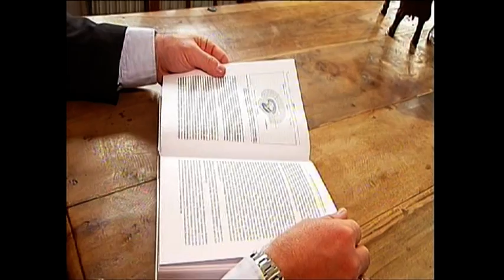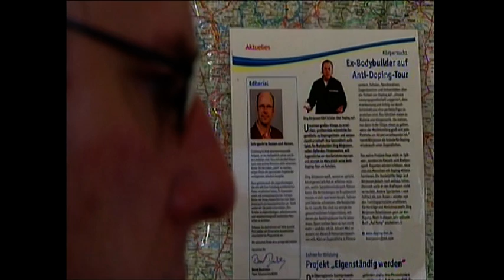"Jörg Börjesson" mit Anti-Doping in Bochumer Schule